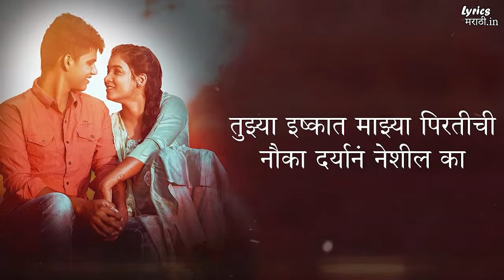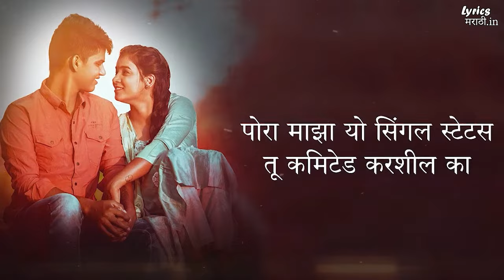Majhi Navri Lyrics | Official Song | Sonali Sonawane | Keval Walanj | Vishnupriya | Sai Patil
Channel :-  Vinmayi Music